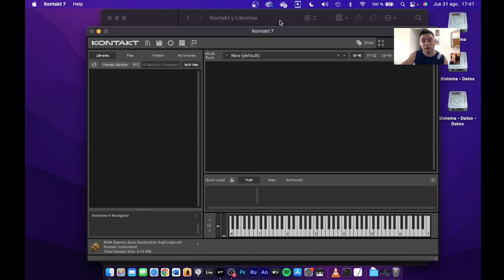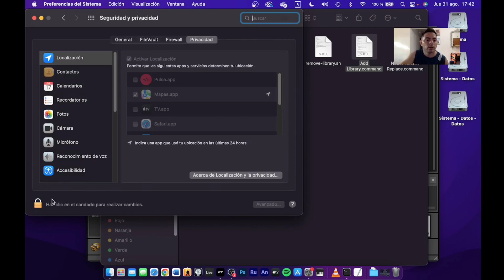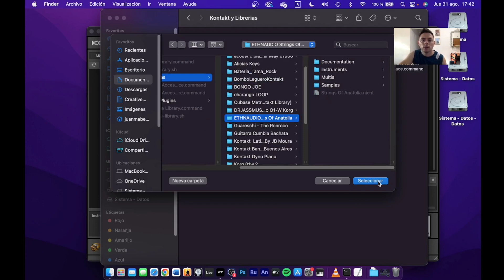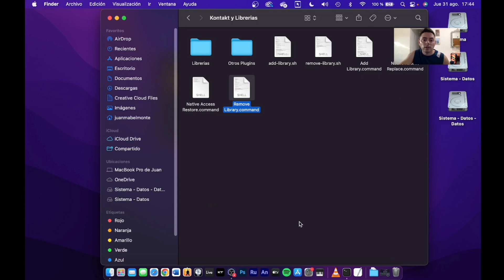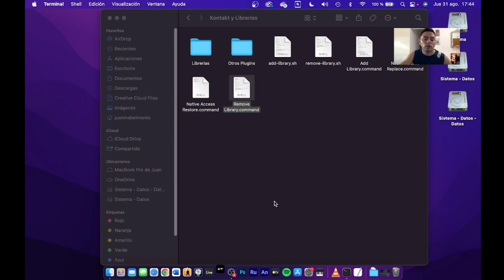AGREGAR o QUITAR Librería de Kontakt 7 en MacOS 🌟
(ABAJO LINK DISPONIBLE TAMBIEN PARA WINDOWS)

¡Buenas amig@s! Hoy les traigo un tutorial para que puedan instalar y eliminar Librerias de Kontakt 7 para Mac. Este tuto esta grabado con una Macbook Pro con Monterey (aclaro por si es que en otro sistema operativo no funcione o fuera diferente).

► Si tenes MercadoPago, tirame un centrito para que sigamos creciendo 😃👇🏻

► ¿Necesitas que grabe en tus canciones o producciones? Contactame!

► Seguimos en Redes? 📱

addlibrary para kontakt gratis
how add library kontakt